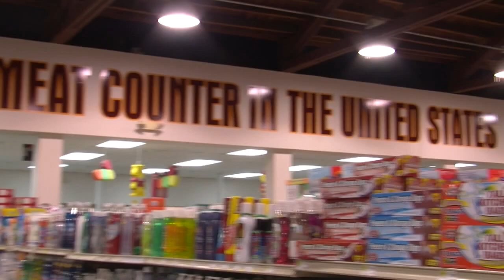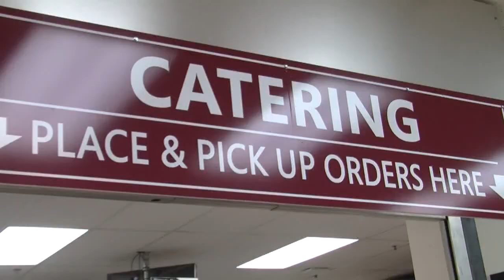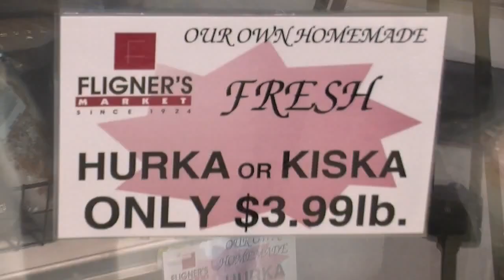5PM: Fligner's Grocery in Lorain named Ohio's best store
The Ohio Grocers Association named Fligner's Supermarket in Lorain Ohio's best store.